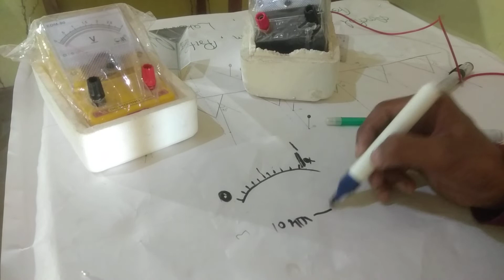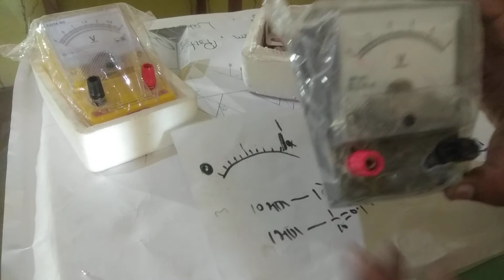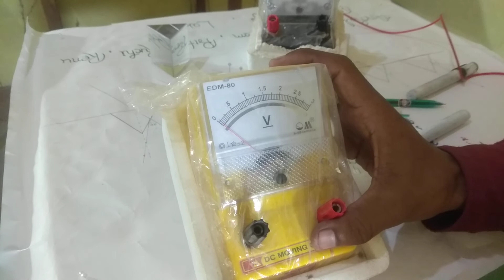बोल्ट‌मीटर का @अल्पतमांक कैसे ज्ञात करे । Least //Count //Measurement